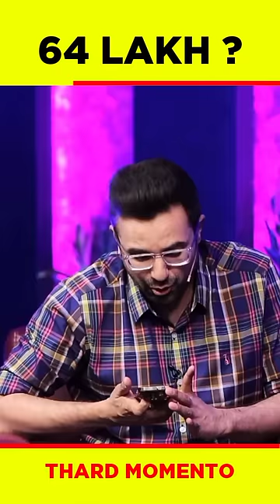64 Lakh Ka Iphone 😱- @SandeepSeminars & @TechnicalGuruji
64 Lakh Ka Iphone 😱- @SandeepSeminars & @TechnicalGuruji

✅ Hii, my name is Silon. I'm from West Bengal and I'm 18 years old.